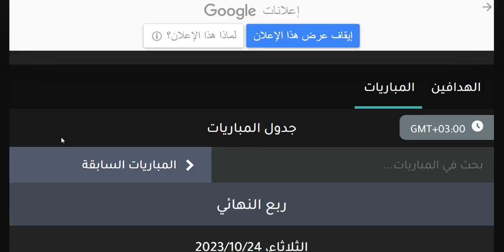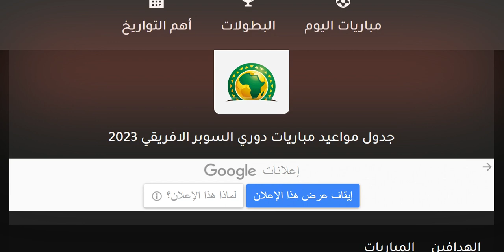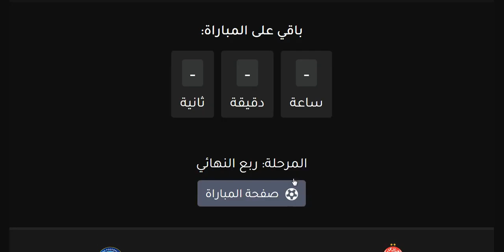نتائج مباريات اياب ربع نهائي دوري السوبر الافريقي 2023 وترتيب الهدافين اليوم الثلاثاء 24-10-2023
نتائج مباريات ذهاب ربع نهائي دوري السوبر الافريقي 2023 وترتيب الهدافين اليوم الجمعة 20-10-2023
نتائج مباريات ذهاب ربع نهائي دوري السوبر الافريقي 2023 وترتيب الهدافين اليوم السبت 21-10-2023
نتائج مباريات ذهاب ربع نهائي دوري السوبر الافريقي 2023 وترتيب الهدافين اليوم الاحد 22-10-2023
تعادل سيمبا امام الاهلي
تعادل الاهلي امام سيمبا
هزيمة بيترو اتليتكو امام صن داونز
فوز صن داونز علي اتليتكو مدريد
فوز مازيمبي علي الترجي
هزيمة الترجي امام مازيمبي
هزيمة انييمبا امام الوداد
فوز الوداد علي انييمبا
نتائج مباريات اياب ربع نهائي دوري السوبر الافريقي 2023 وترتيب الهدافين اليوم الاربعاء 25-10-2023
مواعيد مباريات ذهاب ربع نهائي دوري السوبر الافريقي 2023 والقنوات الناقلة والمعلق اليوم الجمعة 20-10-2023
مواعيد مباريات ذهاب ربع نهائي دوري السوبر الافريقي 2023 والقنوات الناقلة والمعلق اليوم السبت 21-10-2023
مواعيد مباريات ذهاب ربع نهائي دوري السوبر الافريقي 2023 والقنوات الناقلة والمعلق اليوم الاحد 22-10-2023
مواعيد مباريات اياب ربع نهائي دوري السوبر الافريقي 2023 والقنوات الناقلة والمعلق اليوم الثلاثاء 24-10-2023
مواعيد مباريات اياب ربع نهائي دوري السوبر الافريقي 2023 والقنوات الناقلة والمعلق اليوم الاربعاء 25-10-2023

دوري السوبر الافريقي 2024
دوري السوبر الافريقي 2023
دوري السوبر الافريقي 2022
دوري السوبر الافريقي 2025
دوري السوبر الافريقي 2026